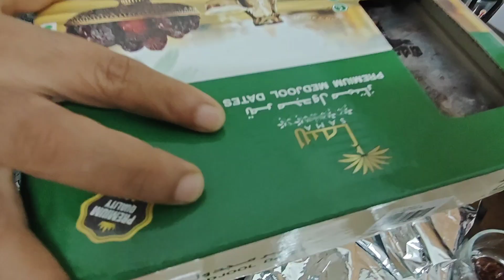ரமலான் நோன்பு இப்தார் நோன்பு கஞ்சி